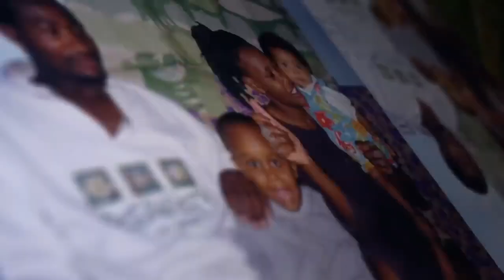Head to Head Challenge - KENYA - Finali Galaiya, Sharon Obara & Wavinya Maria